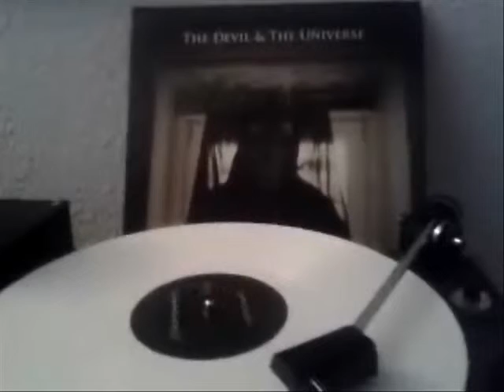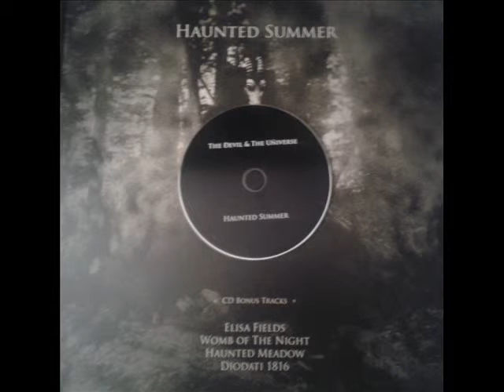The Devil & The Universe - Danaus Plexippus (White Vinyl)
Band: The Devil & The Universe
Album: Haunted Sumer
Jahr: 2014
Label: Aufnahme + Wiedergabe
Die weiße Vinyl + der CD sind limitiert auf 300 Stück!
Sind nur noch wenige vorhanden!!